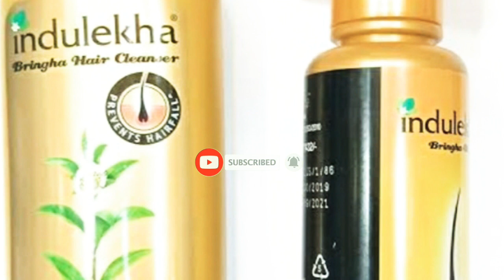INDULEKHA shampoo Review in Hindi| Indulekha Bringha Hair Cleanser| price,uses&Benefits 2021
is video me full jankari milega indulekha shampoo ke fayde ke bare me bal jharna,hair growth hona or exct...video ko full dekhiye or smk health tips channel ko subscribe karo or bell ikone press all opction medicine related videos update skincare and beauty tips dental review update pane ke liye. like and comment share now